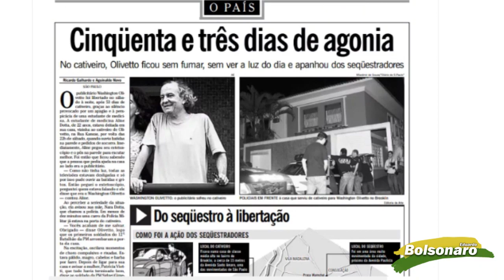Eduardo Bolsonaro apóia extradição do chileno Mauricio Hernández Norambuena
(20/AGO/2019) O guerrilheiro Norambuena (foto) integrou o comando da Frente Patriótica Manuel Rodríguez (FPMR), que em 1991 assassinou o Senador chileno Jaime Guzmán, fundador da União Democrática Independente (UDI). Ele também participou do sequestro do publicitário brasileiro Washington Olivetto que ficou num cubículo de 3m por 1m durante 53 dias. O processo de extradição se arrasta desde 2002. Espero que uma mínima sensação de justiça acalente os familiares do falecido Senador Jaime Guzmán. Além disso, damos recado contra a impunidade e colaboramos para o resgate da credibilidade internacional do nosso país. O Brasil não é mais porto seguro de criminosos internacionais.